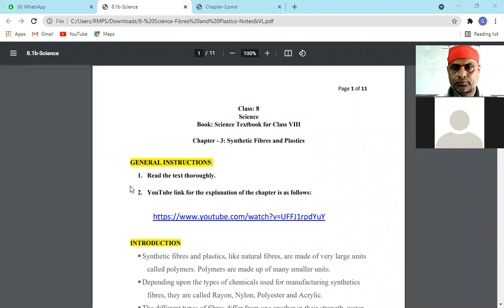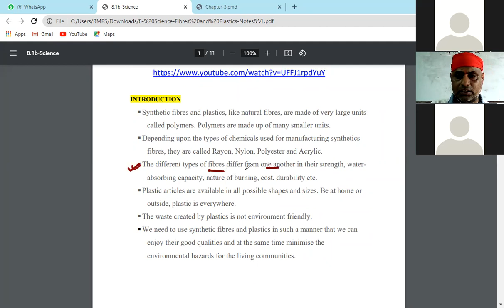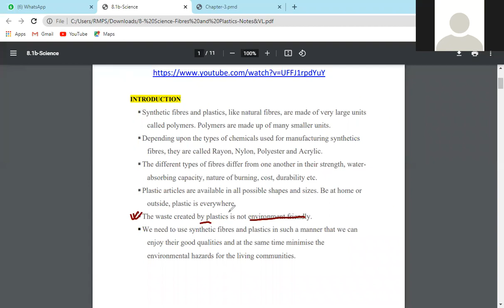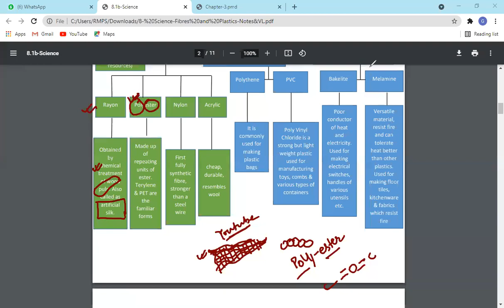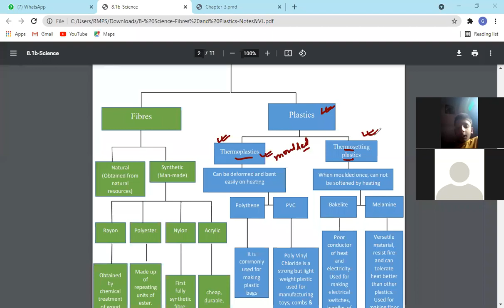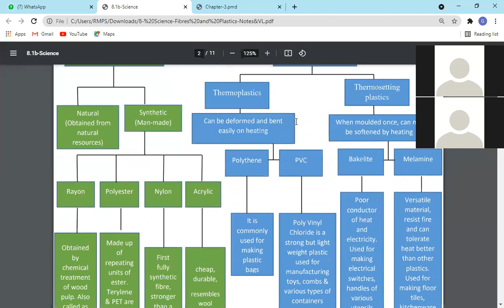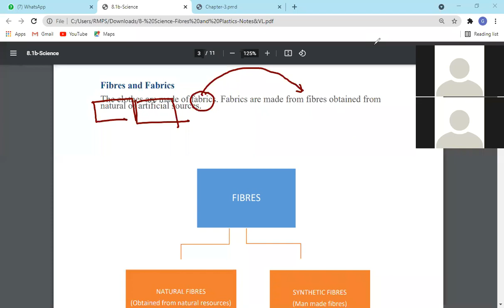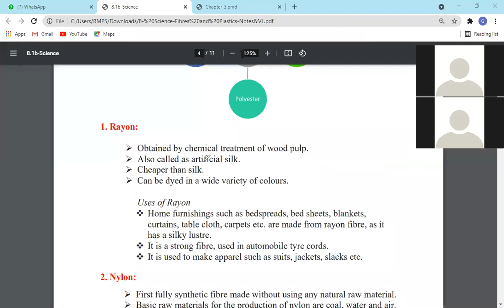CLASS :- VIII || SYNTHETIC FIBRES & PLASTIC || INTRODUCTION